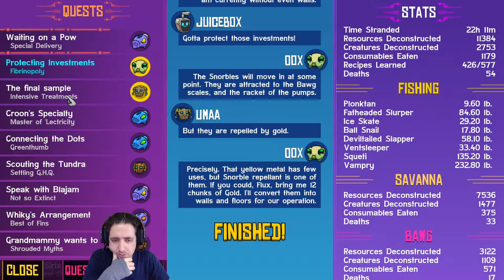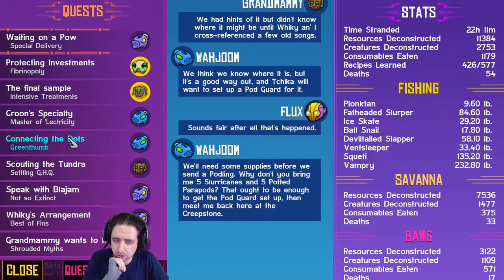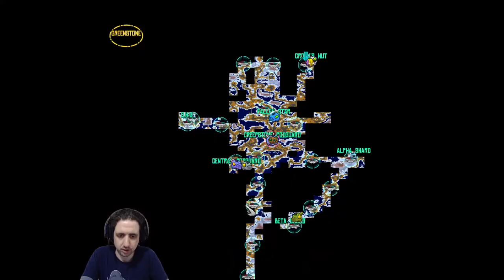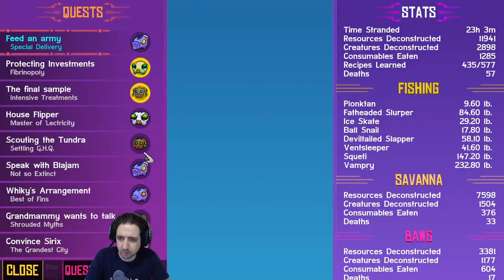Running the Gauntlet˸ Crashlands, Part 9